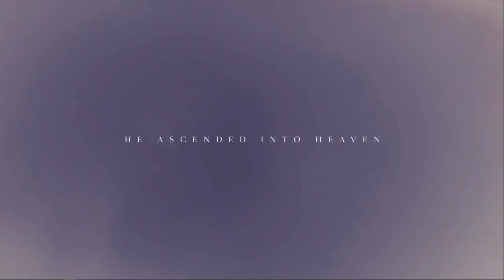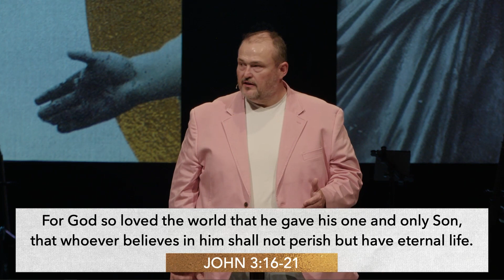The Beauty of Jesus—Easter Sunday